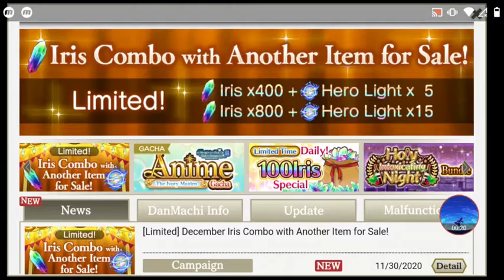Memoria Freese Y3 - Is It Wrong To Learn A Lesson? - Episode 943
Welcome To Memoria Freese Y3 Episode 943 in which we learn a lesson.